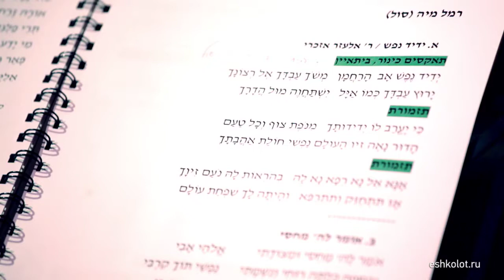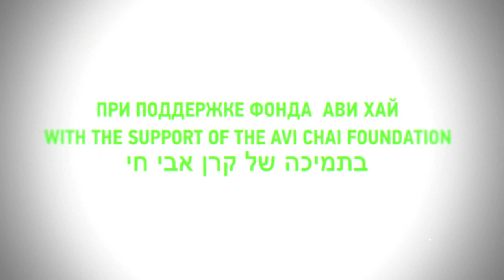Хаим Лук. Концерт в Москве / Haim Louk. Concert in Moscow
ОТ ГИБРАЛТАРА ДО БОСФОРА: ЕВРЕЙСКО-АРАБСКАЯ МУЗЫКА СРЕДИЗЕМНОМОРЬЯ

Концерт Хаима Лука и израильских музыкантов в Москве (13 апреля 2011).

Хаим Лук (голос, перкуссия)
Яир Харель (голос, перкуссия)
Давид Менахем (голос, флейта най)
Элад Леви (восточная скрипка)
Имад Далаль (арабская лютня уд)
Эли Цруя (гитара)

FROM GIBRALTAR TO BOSPORUS: ARAB-JEWISH MEDITERRANEAN MUSIC

R. Haim Louk & Ensemble in Moscow (13 April, 2011).

Haim Louk (voice, darbuka)
Yair Harel (voice, percussion)
David Menachem (voice, nay flute)
Elad Levi (oriental fiddle)
Imad Dallal (oud)
Eli Tsruya (guitar)

Brochure with Hebrew-Russian lyrics and background information can be downloaded from Eshkolot